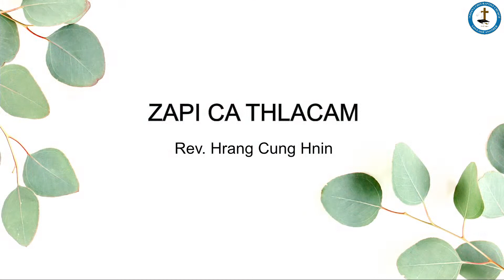Solo: Dawt Khin Par (August 6, 2023)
Sunday Service